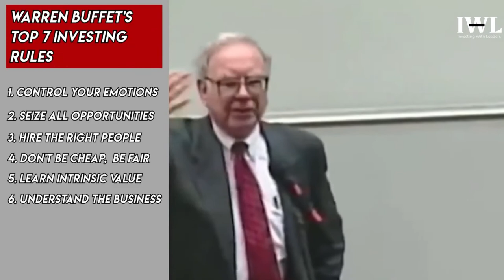TOP 7 Investing Rules of Warren Buffett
This is the video about the top 7 investing rules of Warren Buffett.

"Investing is not risky; lack of knowledge is."
Anyone can achieve success and (financial) independence, only if you have enough knowledge and desire.

Recommended Reads:-

The Intelligent Investor by Benjamin Graham
Rich Dad Poor Dad
Guide to Investing
Cashflow Quadrant
Richest Man in the Babylon
The 4 Hour Workweek
The Millionaire Fastlane
The Dip by Seth Godin
The power of Your subconscious mind